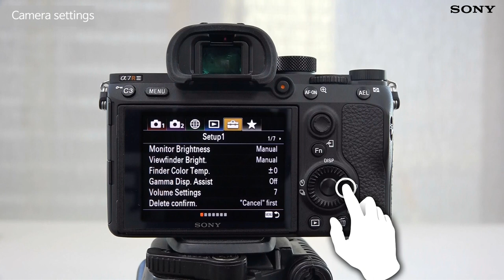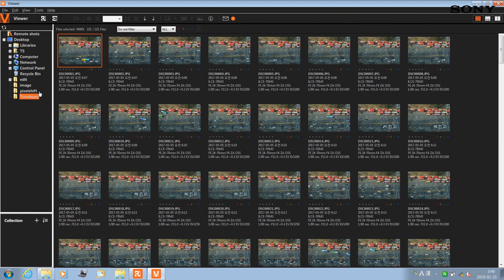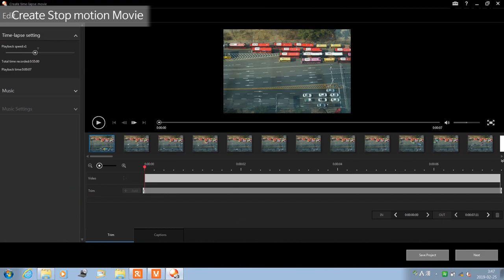Sony | Imaging Edge time lapse movie creation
Learn how to create a time lapse movie with your Alpha camera and Imaging Edge software.